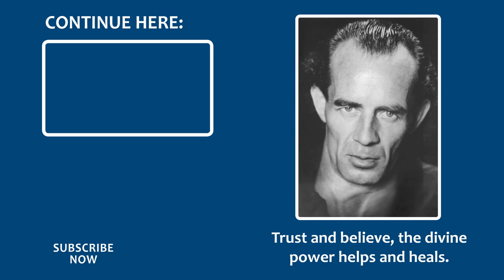Becoming Peaceful - How does it work? - Audio-Podcast with Dieter Häusler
Everyone needs a certain amount of time for themselves - to be present with themselves and to feel inner peace. Everyone should take this time for themselves. They should be mindful of their body. This is what Bruno Gröning advised.

In this clip, Dieter Häusler, the leader of the Bruno Gröning Circle of Friends, illustrates both how important it is that every person finds their way back to themselves and goes back to basics, and how one succeeds in becoming peaceful and developing inner peace.

An audio recording from a conference of the Bruno Gröning Circle of Friends.